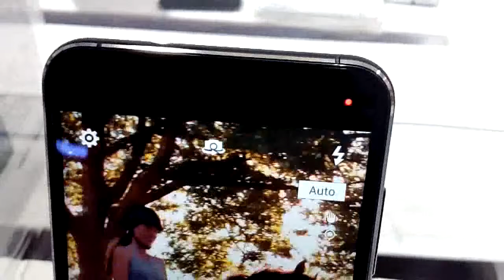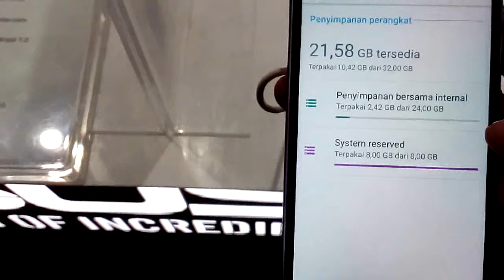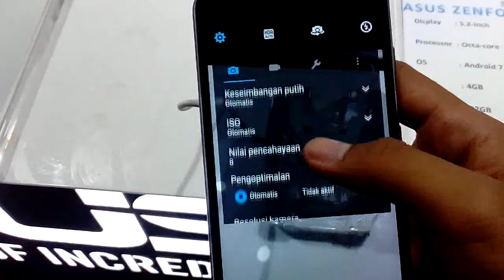Hp murah 2 jt Asus Zenfone 3 ZE520KL RAM 4 GB Dibangun untuk Fotografi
ZenFone 3 (ZE520KL)
Dibangun untuk Fotografi
Rp. 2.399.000 (RAM 3GB / Storage 32GB)
Rp. 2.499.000 (RAM 4GB / Storage 32GB)
Display
Corning® Gorilla® Glass2.5D contoured
178˚wide-viewing angle
ketipisan 7.69mm, lebar 73.98 mm, panjang 146.87mm
Warna  Moonlight White/ Putih silver
Shimmer Gold / emas ke coklatan
aqua blue / biru lagit
 yang ini Sapphire Black / hitam
Berat 144 g
Display 5.2-inch
Full HD(1920 x 1080) IPS display
75.6% rasio layar ke tubuh
600nits brightness
Filter Bluelight untuk Perawatan Mata
Touch: Sentuhan kapasitif 10 jari
Sidik jari dan lapisan oleophobik tahan noda
Dukungan sentuhan sarung tangan
Baterai 2650mAh (non-removable)
tidak bisa dilepas